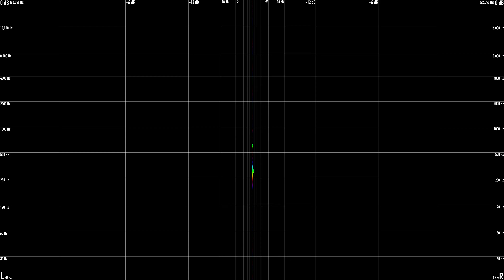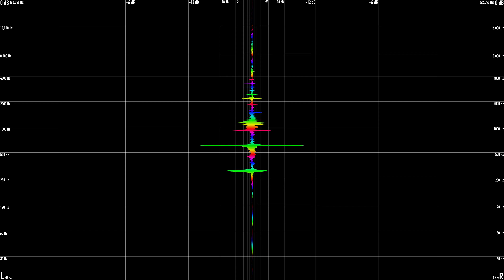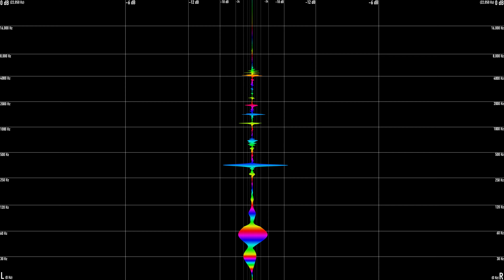Flume - Say It